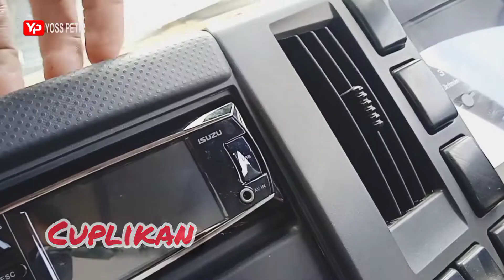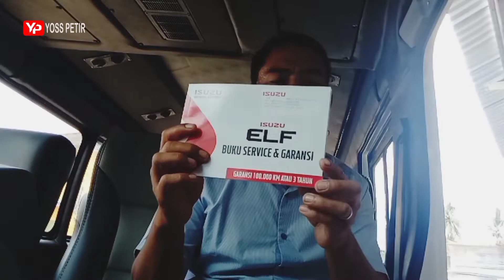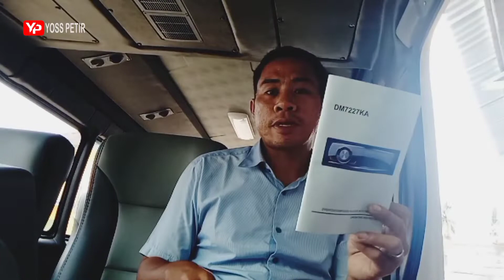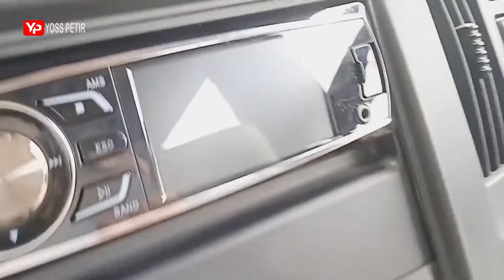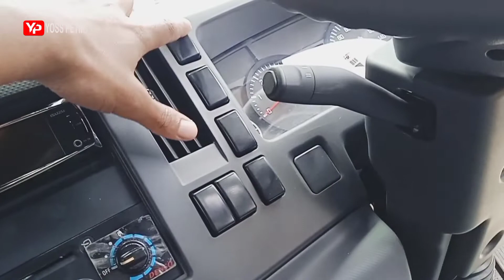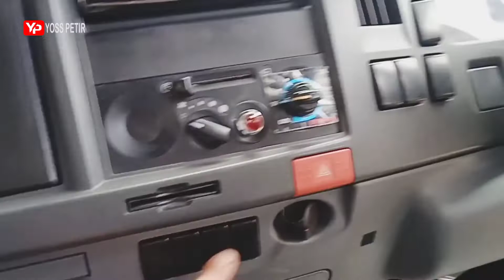Review Mobil Baru ISUZU ELF NLR55B